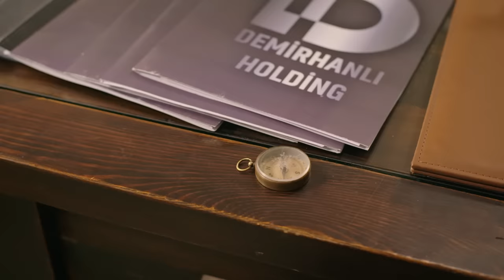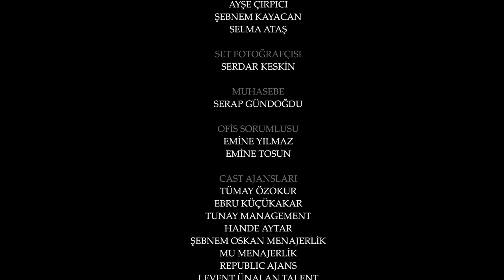Esaret 71. Bölüm | Redemption Episode 71